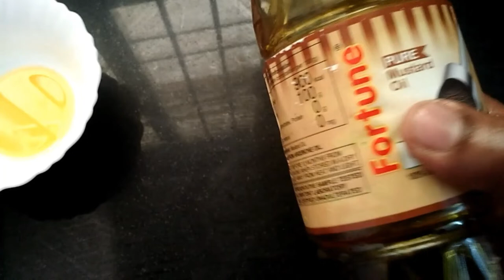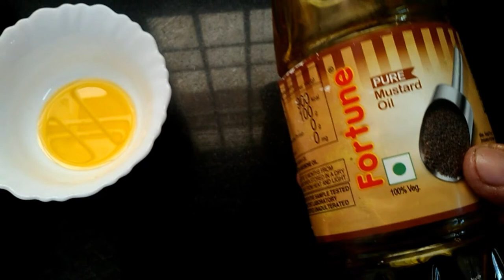7 useful hair tips in Tamil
useful hair tips in tamil
mustard oil
feenugreek seeds
curd
lemon
coconut oil
carrot